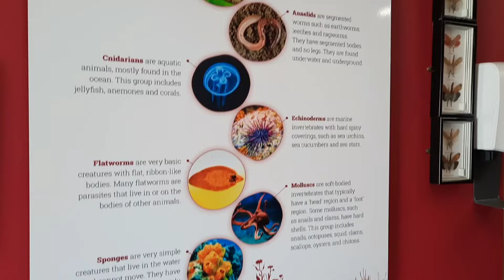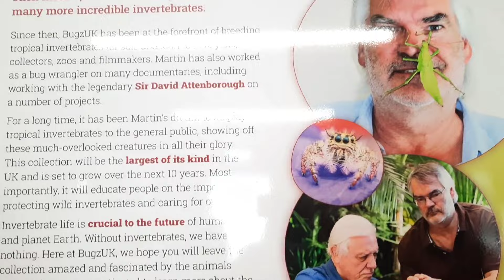Visit to the Bug Parc | Virtual Tour | April 2024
In this video I take you on a virtual tour of the Bug Parc.